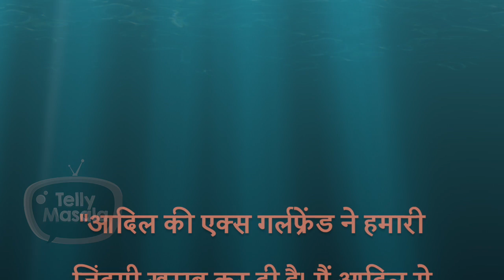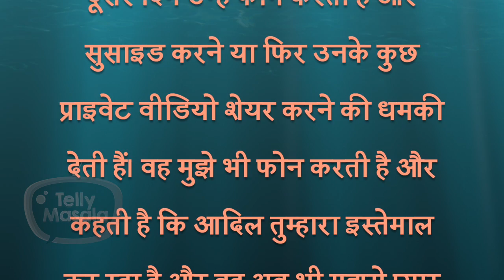Adil's Ex Gf Roshina Taunts Rakhi Sawant & Calls Her Liar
Rakhi Sawant is making headlines every day for her love affair with Adil. Recently she revealed that Adil is getting calls from her ex-gf Roshina who is troubling her. Now Roshina bashed Rakhi for telling negative about her